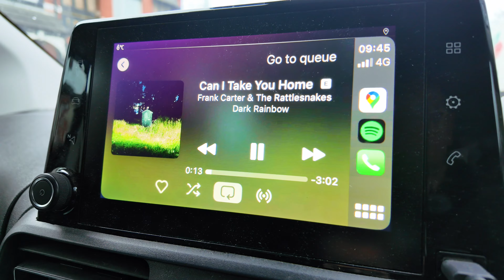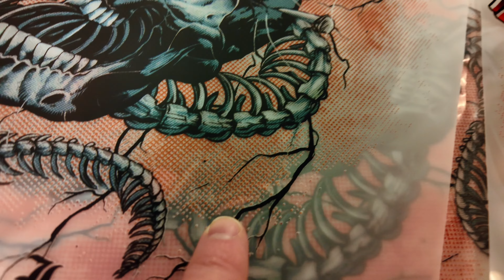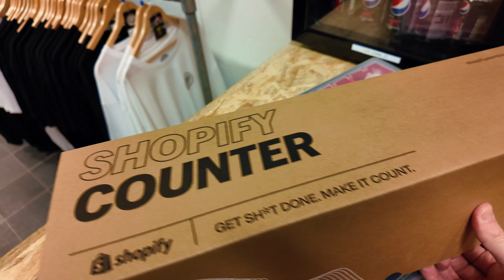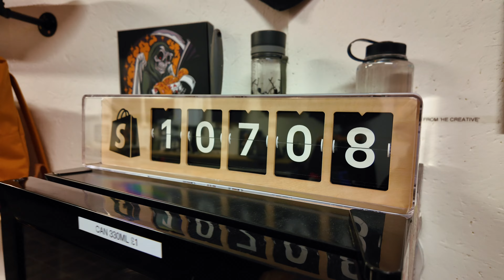Running A Clothing Brand: Tattoos and Shop Life, Vlog 3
Running A Clothing Brand:  Tattoos and Shop Life

I finally got our Dead Pizza logo tattooed!  A few customers already have this so it was about time I joined the club!  In this Vlog I get my tattoo and shoot some more shop life, interacting with customers, printing stock and comparing the new sample prints from Vlog 2.